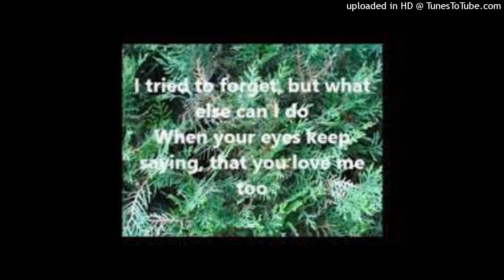Don't Let Me Cross Over Loves Cheating Line